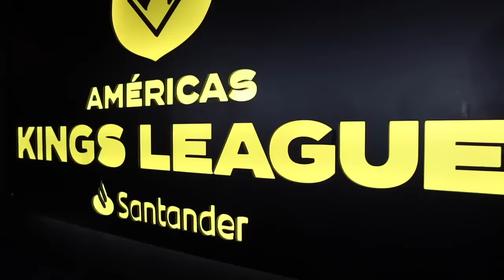EL NUEVO JUGADOR DEL PELUCHE - PELUCHE CALIGARI 8 (DOCUSERIE)